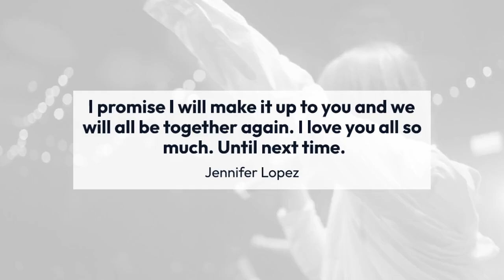Jennifer Lopez cancels tour to 'be with her family' amid Ben Affleck divorce reports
Jennifer Lopez said Friday she was cancelling her summer tour to spend more time with her family as rumors circulate over a split with actor-husband Ben Affleck. The announcement from the singer and her promoter also comes after reports that sales for the mutli-date event were flagging.